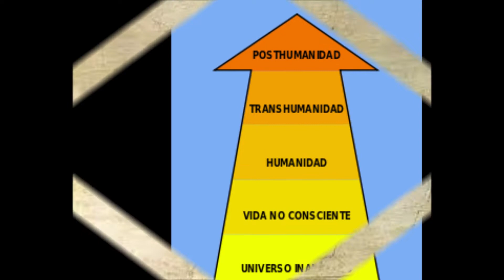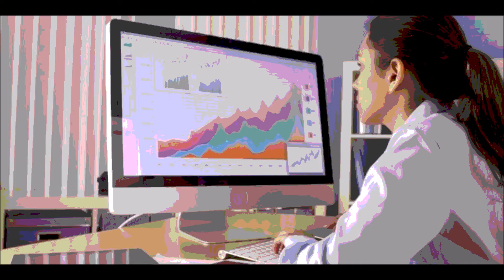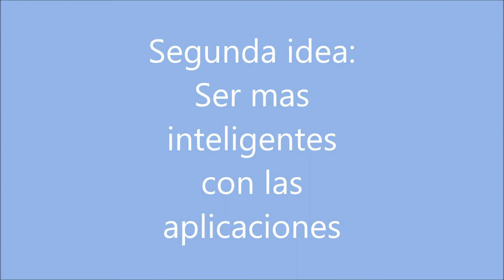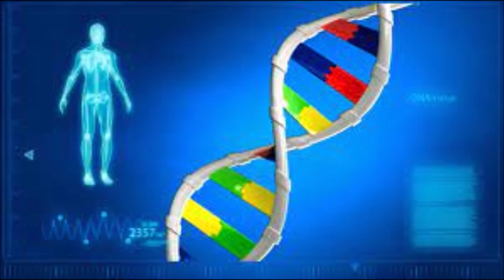TRANSHUMANISMO-qué es?La TECNOLOGIA puede mejorar al ser HUMANO, cual es la idea del TRANSHUMANISMO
El transhumanismo, apunta a la mejora del ser humano, con las aplicaciones tecnológicas:
Genética, robótica.
Y mejorarnos en términos morales,  cognitivos, espirituales, físicos
Dos objetivos de esta filosofía:
1) Ser Longevos, vivir muchos años más con la idea de ser eternos.
2) Ser mucho mas inteligentes, mejorar por medio de las aplicaciones tecnológicas la inteligencia y nuestra capacidad de almacenamiento de información.

Difícilmente podríamos llama culto a quien careciere de conocimientos históricos, por eso nos animamos desde el canal a dar a conocer un poco mas nuestra historia como método de aprendizaje.

Allí encontraras nuestros anteriores programas.